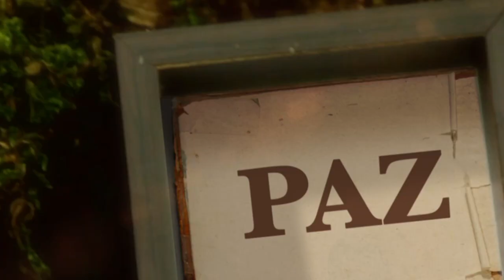La Biblia Ilumina Tu Vida: Lunes 19 de Septiembre del 2022